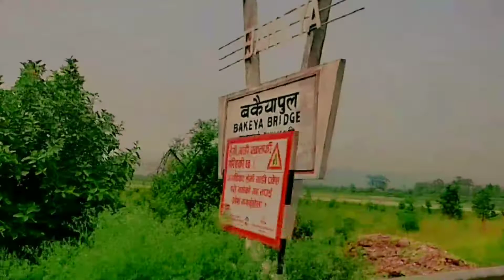My First Vlog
You can be used any of your YouTube or Twitch
videos & monetized your video.